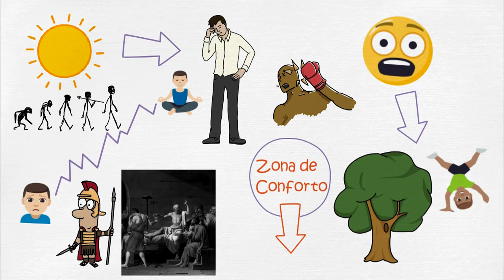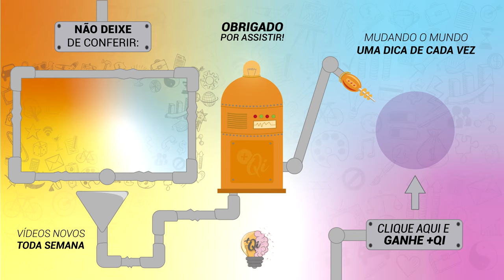PLATÃO | MITO DA CAVERNA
📝 Descrição:

Nesta alegoria Platão coloca como O protagonista Sócrates seu antigo mestre e nos conta a teoria do mundo das ideias mostrando o que é o conhecimento verdadeiro, em relação ao conhecimento sensível ou errôneo. No vídeo de hoje vamos abordar o mito da caverna nos dias de hoje contando seu significado em uma simples e divertida animação.

Platão é considerado um dos principais pensadores da história. O filosofo grego foi discípulo de Sócrates, com quem aprendeu a discutir os principais problemas nas virtudes humanas.
Após a morte de Socrates, Platão decidiu se dedicar mais à filosofia e na disseminação das ideias de seu mestre.
Ele então deixou como legado inúmeros ensinamentos, e pensando nisso hoje eu trago um deles: o mito da caverna!
Vamos imaginar uma caverna onde, desde a infância, algumas pessoas são aprisionas e passam toda a vida na escuridão.
Elas ficam algemados de tal modo que são forçadas a permanecer sempre no mesmo lugar e a olhar apenas para as paredes da caverna.